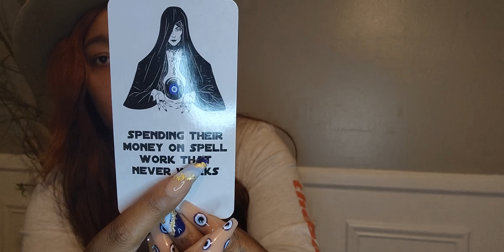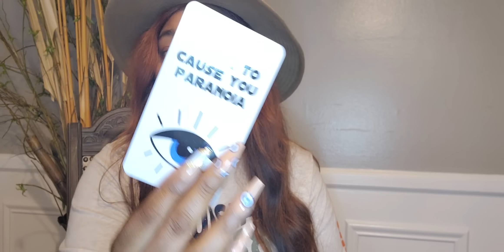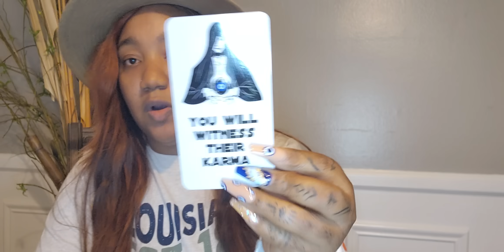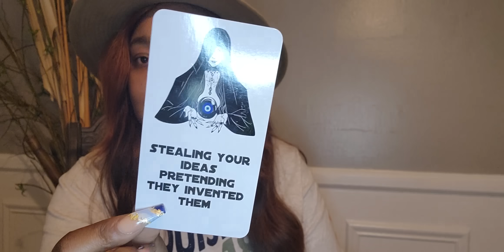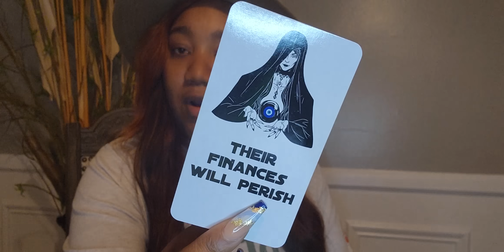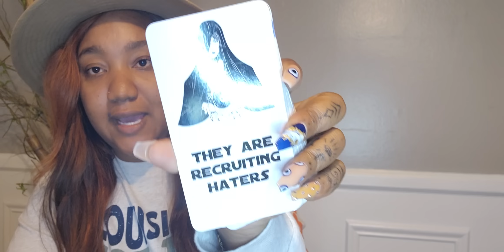SOMEONE SENT A 😈 TO DESTROY U: NOT KNOWING U SLAY DEMONS FOR PRACTICE YOUR BLOODLINE IS POWERFUL🦾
AS ABOVE
                                                                SO BELOW